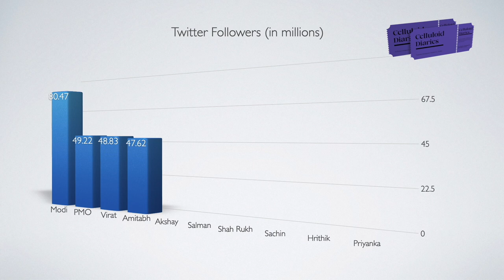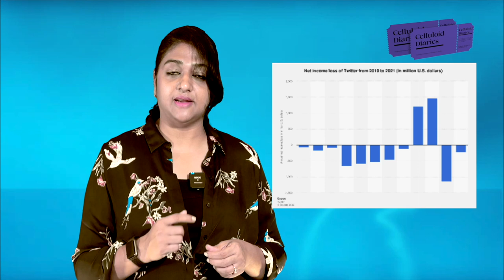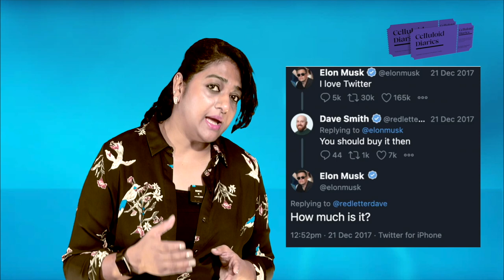Will Elon Musk Twitter Takeover Transform Media? | celluloiddiaries Ep2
Join Nivedita in Celluloid Diaries to analyse the impact of latest trends on Media Business especially about the impact of Elon Musk takeover of twitter and his potential inroads into audio visual formats.

Transcript:

In this context the most richest man in the world Elon Musk made an offer to buy twitter which appeared to be a very whimsical offer as he did not appear serious later and tried to backtrack.

But twitter caught this opportunity and went to court and the judge started pulling out many details of Elon Musk-Twitter conversations which proved to be very uncomfortable for Musk. Pushed to the wall, he had no choice but to buy twitter. Though he is the richest man he too had to raise huge loans to make this forty four billion dollar acquisition.

Now he has these massive loans, and added to this he has to pay for the losses that twitter is accumulating. So he now has to make money and that too quickly.

So to achieve this, he seems to have laid aside the very principle to protect which he originally announced on  the acquisition of twitter - “Free Speech”.

He said he has freed the bird but now that he is in the monetary cage he has announced that he will form a committee that will determine what content will be allowed and what will not be allowed on twitter. This was a step to pacify advertisers as was obvious from the fact that he made this announcement in a letter to the largest advertisers. We have to understand this in the context that the largest advertisers in the west use their power to push political interests. However the markets have been in recession for the last two years due to pandemic and recession is expected to become only worse. That means no big advertising revenue growth in the immediate future.

He has also announced that the blue tick that is given to celebs or Public Personalities will now be available for everyone thus making everyone equal. Anyone can get it as long as you can pay eight dollars per month. So ‘equality for all’ who can afford to pay. This seems to be a desperate measure to generate revenue. But assuming that all the four lakh users who have blue tick will start paying, twitter will still make only thirty eight million per annum. Which is very small considering that twitter has to pay one billion dollars only for its -  interest payments. Please remember this is not the total EMI, it is only interest.

So this requires more desperate steps. When you have a  look at the biggest growth engines in social media you will see tik-tok and instagram which are all video centric. So video based content will obviously be a priority for Elon Musk.  That will be directly intertwined with the media industry.

According to documents accessed by Washington Post, twitter is rushing a feature to allow posting of long videos.  Twitter handles posting the videos can charge viewers a fee and ofcourse twitter will take a share of this fee. These videos unlike other social media will allow nudity and consensual pornography. Per view price according to leaked mockups are $1, $5 and $10. These steps definitely look like very risky and very desperate attempts by a person who rushed into buying a company at a price twice that of estimated market value.

The twitter financial quickmire has already landed him into trouble as he tried to fire majority employees while not abiding by the contracts of giving benefits and twitter stock. After a big backlash and a class action lawsuit, twitter called back some of the fired employees saying that they were fired by mistake. All this is making a big negative impact on the global brand image of Elon Musk.

I am, like many others, have been a fan of Elon Musk and what he has achieved in the field of Rockets and electric vehicles is phenomenal and the world is indebted to him. But I feel he has fallen into this massive twitter debt that will unfortunately draw his financial resources, his focus and attention to things that are not a priority for his great mind. But once his great mind is applied to this social media - content industry will it transform the media industry as we know.